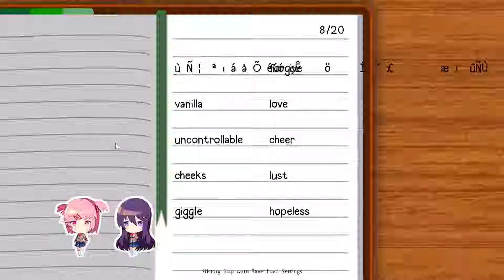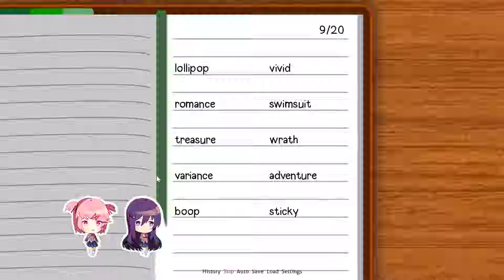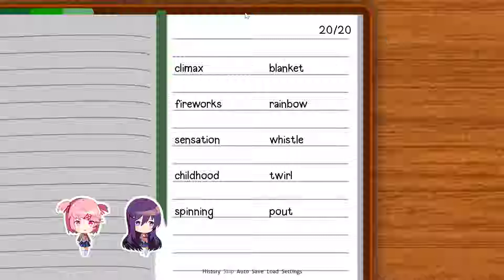TOTALLY USUAL SCENE HERE - Doki Doki Literature Club Episode 13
I legitimately didn't see Yuri's arm in the hallway. I think I mentally blocked it out of my vision because, deep down, I knew what awaited me but I wasn't ready to confront it.